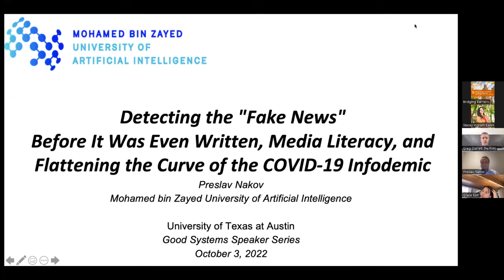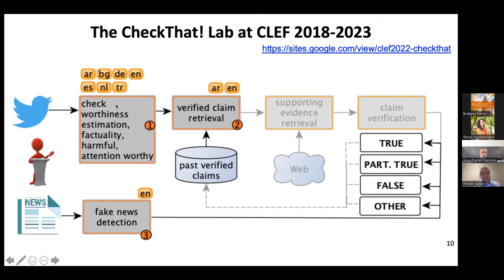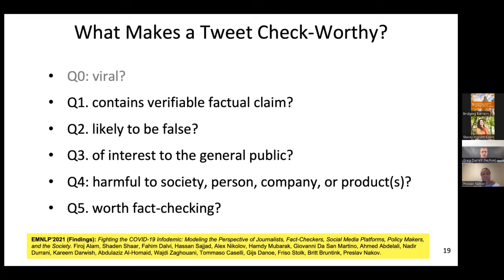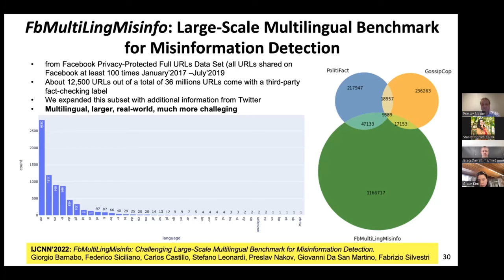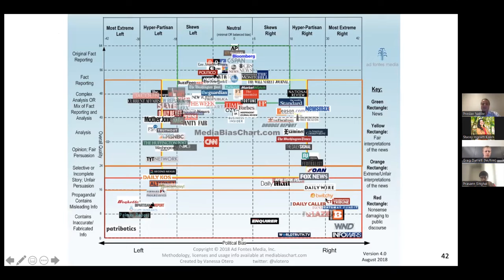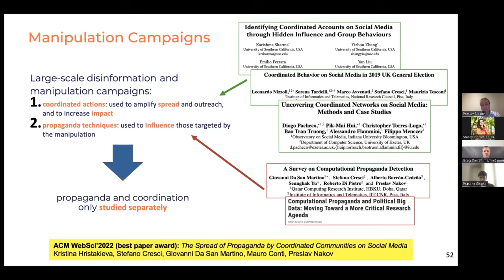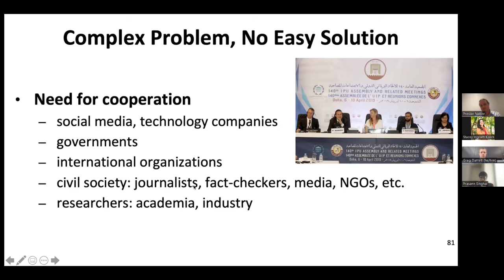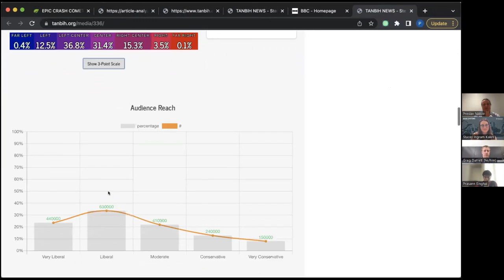Detecting "Fake News" Before It's Written, Media Literacy & Flattening the COVID-19 Infodemic Curve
Given the recent proliferation of disinformation online, there has been growing research interest in automatically debunking rumors, false claims, and "fake news." A number of fact-checking initiatives have been launched so far, both manual and automatic, but the whole enterprise remains in a state of crisis: by the time a claim is finally fact-checked, it could have reached millions of users, and the harm caused could hardly be undone.

An arguably more promising direction is to focus on analyzing entire news outlets, which can be done in advance. Then, by checking how trustworthy the outlet that has published it is, we could fact-check the news before it was even written (which is what journalists do). Dr. Nakov will show how this is done in the Tanbih news aggregator, which aims to limit the impact of "fake news," propaganda, and media bias by making users aware of what they are reading, thus promoting media literacy and critical thinking ways to address disinformation in the long run. In particular, the Tanbih news aggregator develops media profiles that show the general factuality of reporting, the degree of propagandistic content, hyper-partisanship, leading political ideology, general frame of reporting, stance with respect to various claims and topics, as well as audience reach and audience bias in social media.

Another important observation is that the term "fake news" misleads people to focus exclusively on factuality, and to ignore the other half of the problem: the potential malicious intent. Thus, the tool detects the use of specific propaganda techniques in text, e.g., appeal to emotions, fear, prejudices, logical fallacies, etc. Dr. Nakov will demonstrate the Prta system, another media literacy tool, which got the Best Demo Award (Honorable Mention) at ACL-2020; an associated shared task got the Best Task award (Honorable Mention) at SemEval-2020.

Finally, at the time of COVID-19, the problem of disinformation online was elevated to a whole new level as the first global infodemic. While fighting this infodemic is typically thought of in terms of factuality, the problem is much broader as malicious content includes not only "fake news," rumors, and conspiracy theories, but also promotion of fake cures, panic, racism, xenophobia, and mistrust in the authorities, among others. Thus, Dr. Nakov argues for a holistic approach combining the perspectives of journalists, fact-checkers, policymakers, social media platforms, and society as a whole, and presents recent research in that direction.